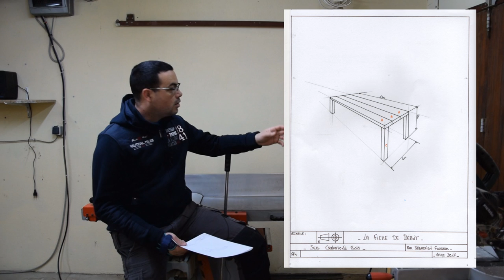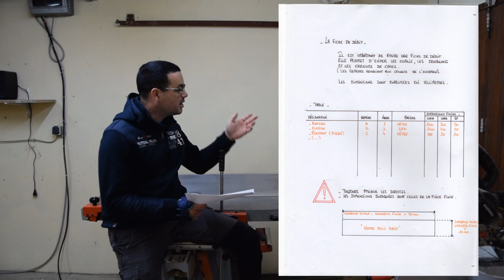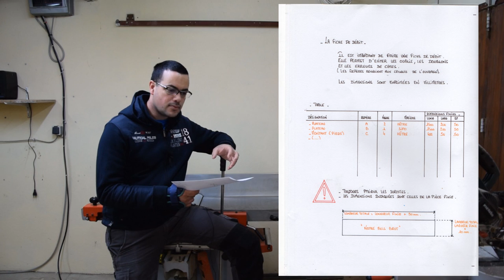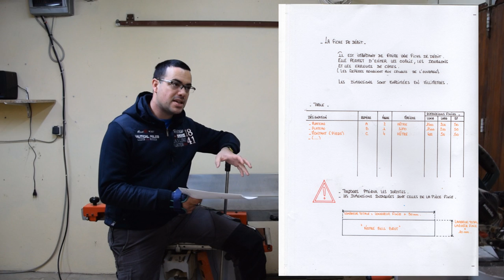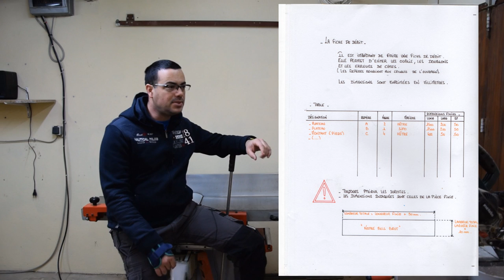Fiche de débit - Mémento - Fiche technique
Je vous présente l'importance de faire une fiche de débit.

D'avance merci

Seb